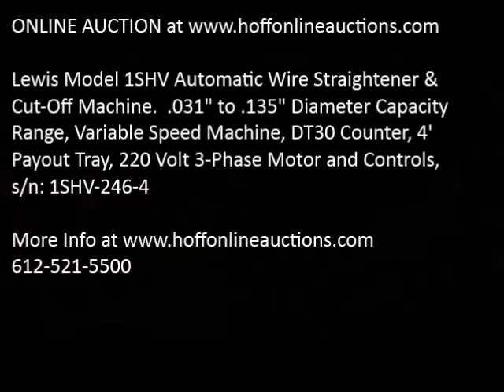Online Auction Lewis Model 1SHV Automatic Wire Straightener & Cut-Off Machine.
This machine will be sold in an online auction Bidding ends June 16, 2015.  Lewis Model 1SHV Automatic Wire Straightener & Cut-Off Machine. .031" to .135" Diameter Capacity Range, Variable Speed Machine, DT30 Counter, 4' Payout Tray, 220 Volt 3-Phase Motor and Controls, s/n: 1SHV-246-4. Approx 84"x28"x56". Used Machinery for sale at Hoff Online Auctions includes CNC, Lathe, Mill, EDM